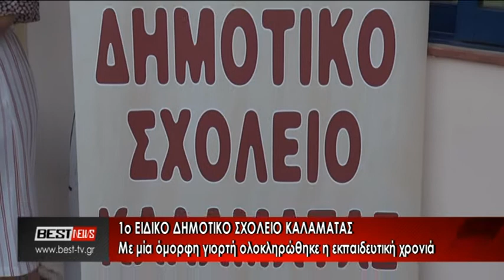ΕΙΔΙΚΟ ΣΧΟΛΕΙΟ ΚΑΛΑΜΑΤΑΣ ΓΙΟΡΤΗ